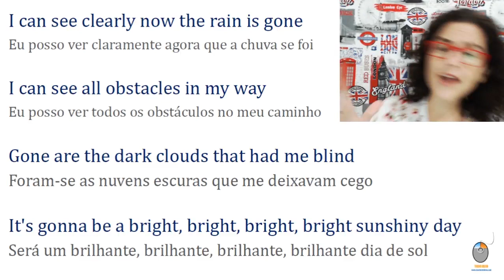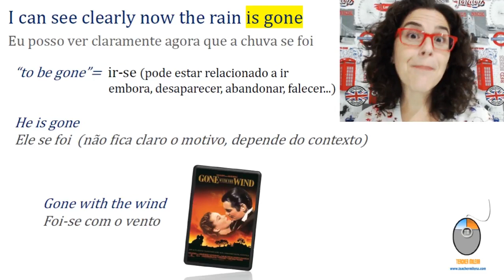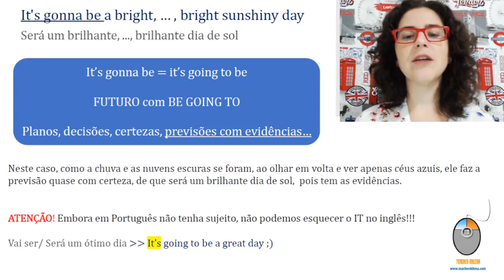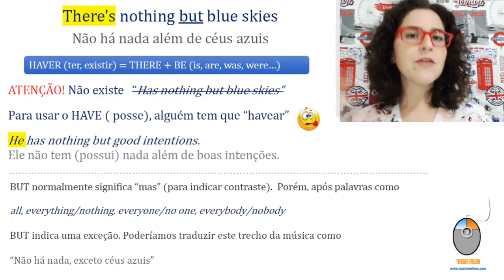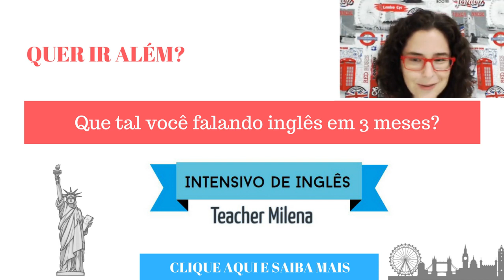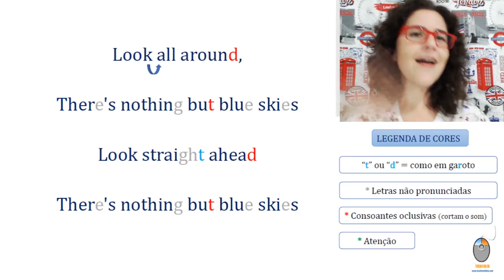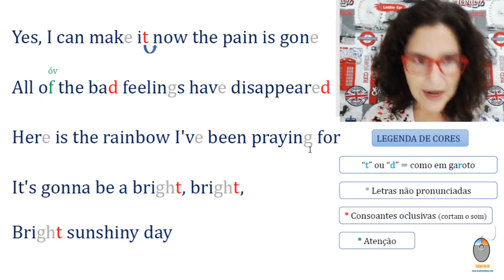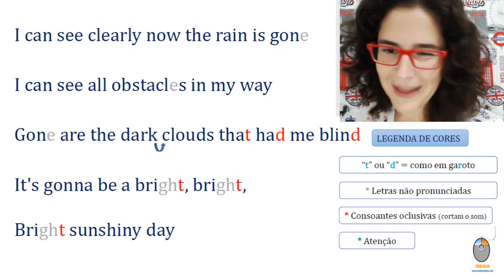I Can See Clearly Now - Aprenda Inglês com música by Teacher Milena #66 (S4E3) LIVE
Aula de inglês com a canção "I Can See Clearly Now". Da 4ª temporada da série: Aprenda Inglês com música -  a aula de inglês mais divertida do YouTube!

Esta aula foi transmitida ao vivo e esta é uma versão editada (mais curta), com a aula completa, porém sem as interações com os participantes.Esta aula foi transmitida ao vivo e esta é uma versão editada (mais curta), com a aula completa, porém sem as interações com os participantes. Venha aprender inglês e cantar comigo nas aulas ao vivo!
A aula de inglês mais divertida do YouTube!

PLAYLISTS aicm

Letra de Johnny Nash:

I can see all obstacles in my way
Gone are the dark clouds that had me blind
It's gonna be a bright (bright)
Bright (bright) sunshiny day
Oh, yes I can make it now the pain is gone
All of the bad feelings have disappeared
Here is that rainbow I've been praying for
Look all around, there's nothing but blue skies
Look straight ahead, there's nothing but blue skies